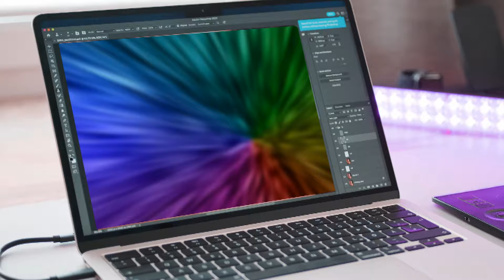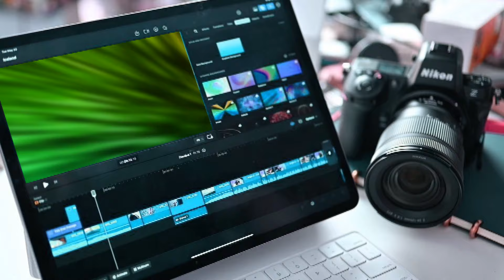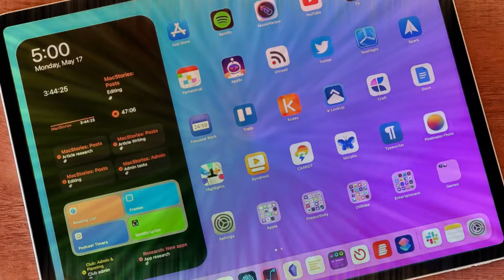OLED iPad Pro M3 & iPad Air M3 2024 Official Release Date!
Today, we're diving into the realm of innovation as we unveil the official release date and the latest news surrounding the highly anticipated Apple iPad Pro 2024 and iPad Air M3. It seems like Apple is up to something big for their tablet lineup. I can only imagine the anticipation and excitement among tech enthusiasts who are eagerly awaiting this historic moment. The world of technology is constantly evolving, and it's fascinating to see how companies like Apple continue to push the boundaries of innovation.I completely understand the excitement and anticipation surrounding the upcoming update to Apple's tablet line.